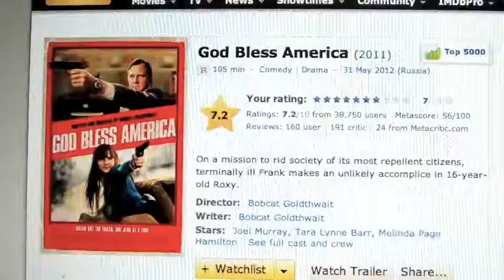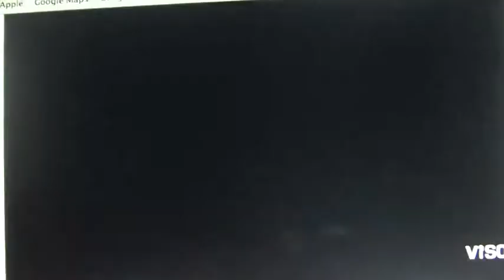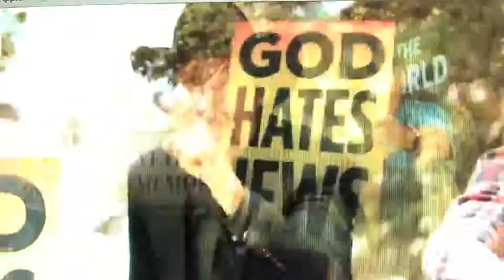Deans MOVIE Reviews: God Bless America!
Dean reviews God Bless America! A film By Bobcat Goldwaithe, It's good, hardcore, funny FUN!